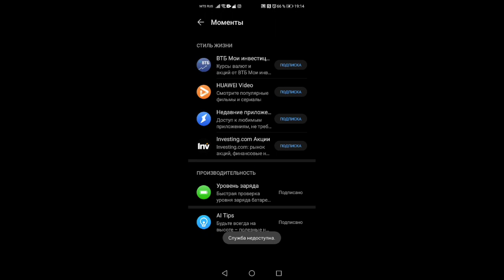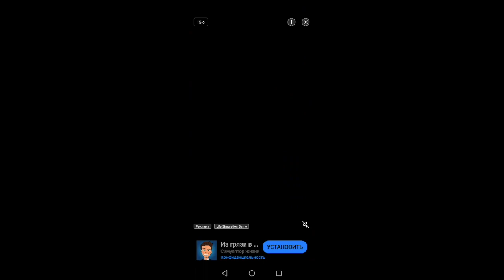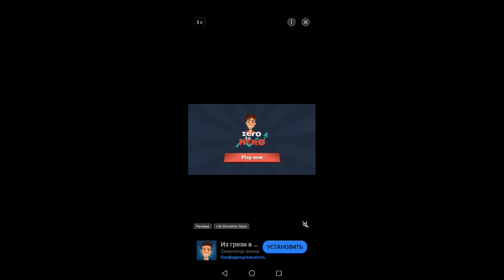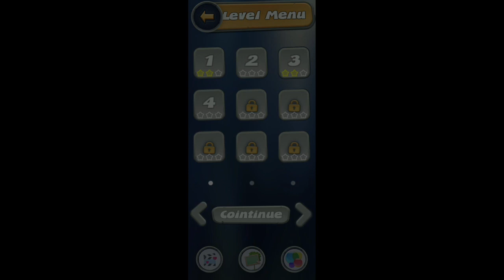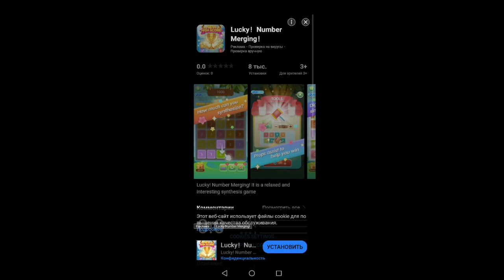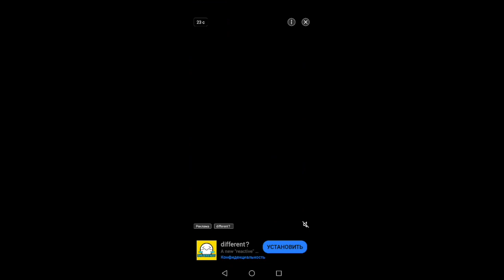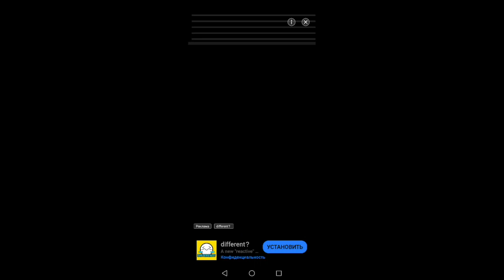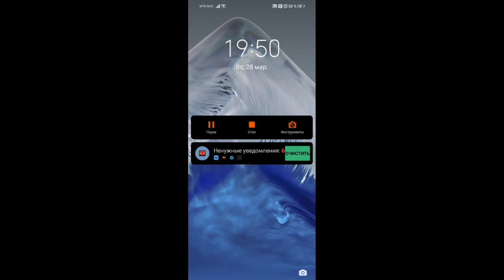Игра "Помоги забывчивой девушке"